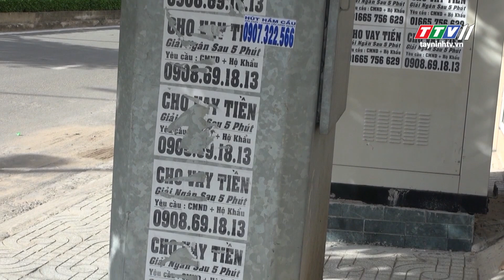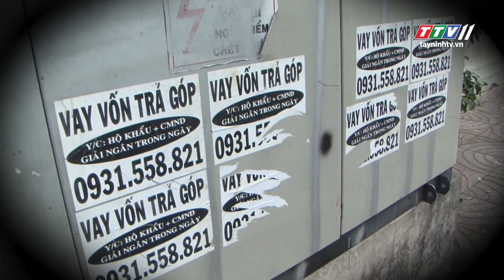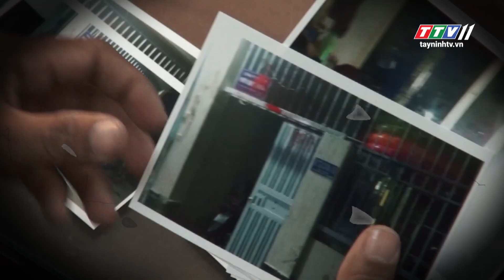TayNinhTV | Tiêu Điểm Nóng | KHÔNG VAY NHƯNG VẪN PHẢI TRẢ